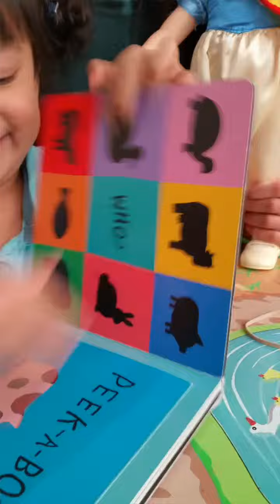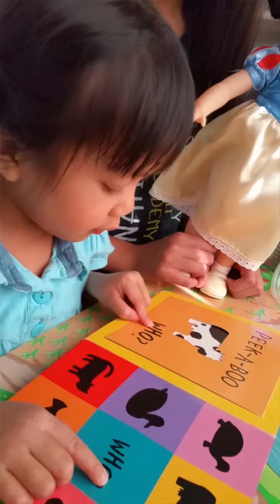Peek-A-Boo Who? By Simons Taback | Flap Books Read Aloud children books| Pinky Purple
What's up guys? It's summertime and do you know what that means, summer reading! This book is called Peek-A-Boo Who? and is by Simms Taback. We had so much fun with this!!! This toddler here loves it when you give her likes, so won't you help her out a bit?

Editing by Video Show App